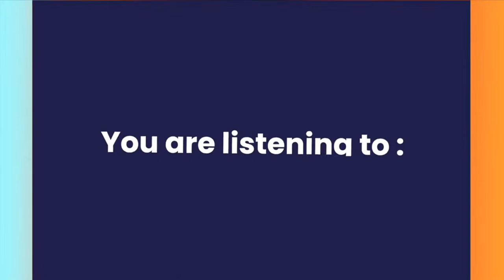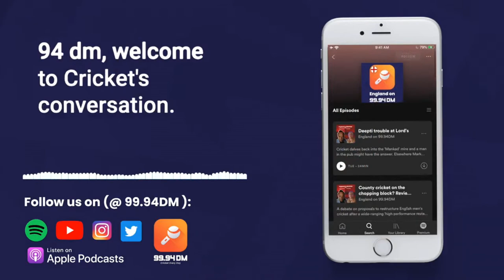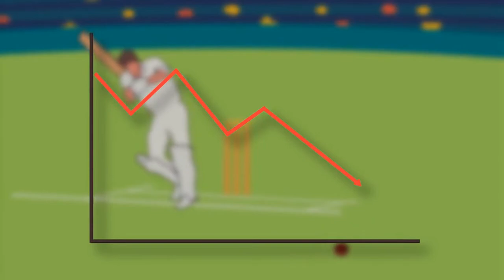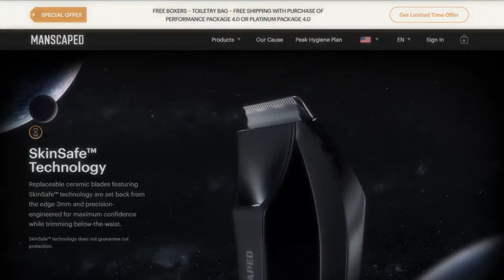Wagon Wheel chat | YouTubeLive - 26-01-23 | LIVE Q&A with Jarrod Kimber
Each week, Jarrod Kimber hosts a live talk show on Youtube, please drop in your questions in the live chat box.

This podcast is edited, mixed and produced by Nick McCorriston, he's

Mukunda Bandreddi is in charge of our video side. Aurojyoti Senapati turns the files into video podcasts and Subhankar Bhattacharya makes our graphics.

Learn more about your ad choices. Visit megaphone.fm/adchoice